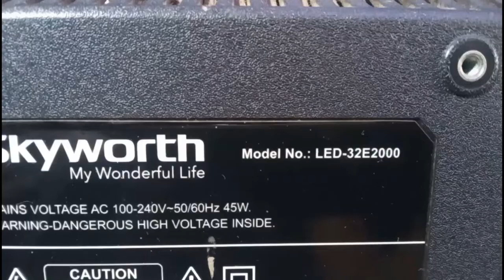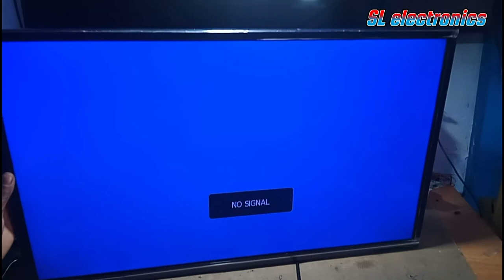Skyworth led tv_no power_5800-a5m54a-0p00_board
5800-a5m54a-0p00
board repair
32E2000
Tv repair
SL electronics